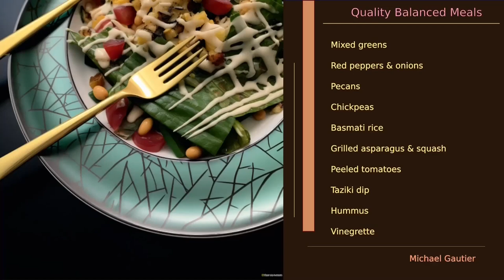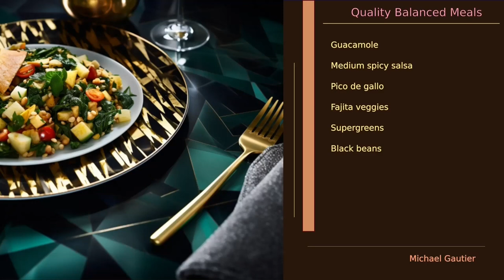What Vegans Eat | Part 2 | Nutrient Dense Salads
00:00 Start
00:07 Grilled vegetables, taziki sauce & salad + beans
01:00 Basmati rice & salad
01:28 Guacamole, nutrient dense sauce & salad